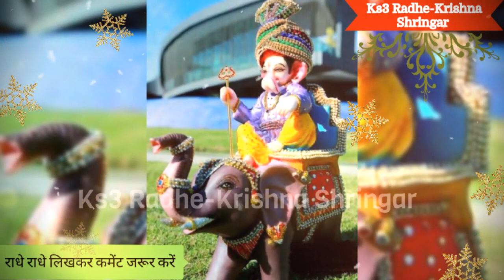9 नवंबर कार्तिक मास मंगलवार लाभ पंचमी जो भी सिन्दूर से करें ये उपाय मिट जायेगी बर्षों पुरानी गरीबी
9 नवंबर कार्तिक मास बड़ा मंगलवार लाभ पंचमी जो भी सिन्दूर से करें ये उपाय मिट जायेगी बर्षों पुरानी गरीबी